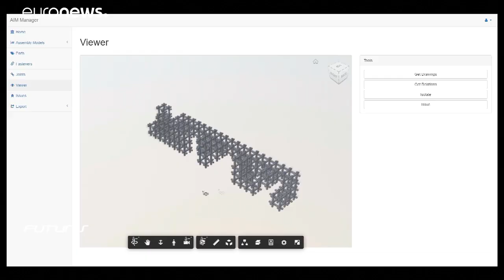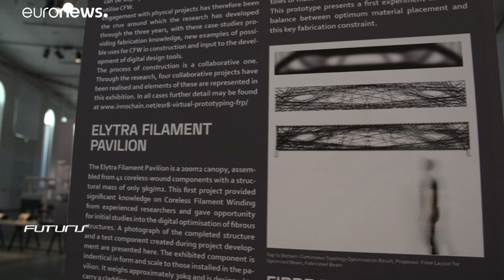Os novos materiais de construção e a arquitetura do futuro na Europa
Um projeto de investigação europeu investigou e desenvolveu novos materiais de construção.…